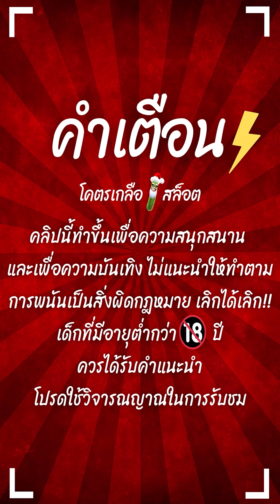สล็อตPG | Mahjong Ways2 สล็อตมาจองเวย์2 | ฟรีเกมเบท200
Mahjong Ways2 : สล็อตมาจองเวย์2 สล็อตแตกง่าย สล็อตพีจี
สล็อตทุนน้อย สล็อตpgล่าสุด สล็อตมาจองเวย์2ล่าสุด

สวัสดีทุกๆคนด้วยนะครับ กลับมาพบกับ โคตรเกลือ สล็อต
กันอีกเช่นเคย วันนี้จะพามาปั่น สล็อตมาจองเวย์2
ฟรีในฟรีเน้นๆเบท200 ลั่น31,000 !!
บอกเลยว่ามันส์มากๆ ไปลุ้นไปให้กำลังใจด้วยกันในคลิปได้เลยครับผม

🚫 คนที่อายุต่ำกว่า18 ปีควรได้รับคำแนะนำ 🚫
00:00 intro
00:25 เริ่มเกมสล็อต
01:01 สล็อตpg
13:33 ช็อตเด็ด
17:08 จบเกมสล็อต

Line กลุ่มของแอดจีจี้

วันไหนมีกิจกรรมจะได้ไม่พลาดนะครับ